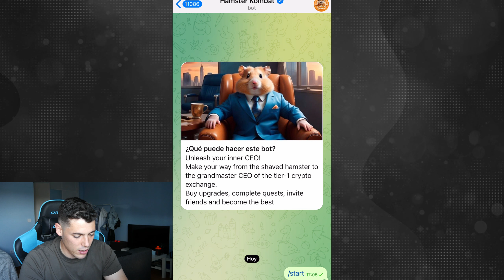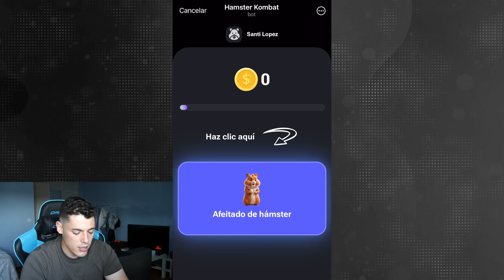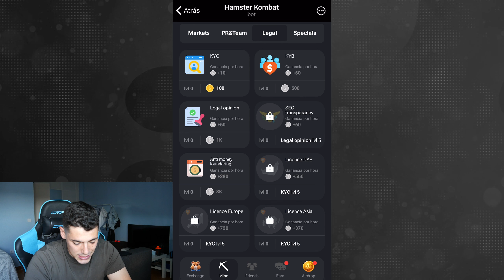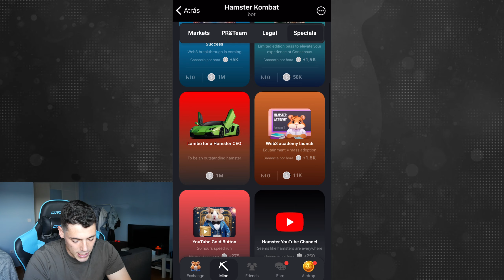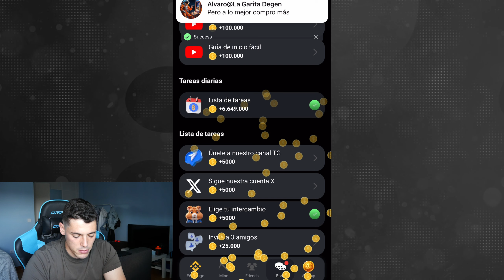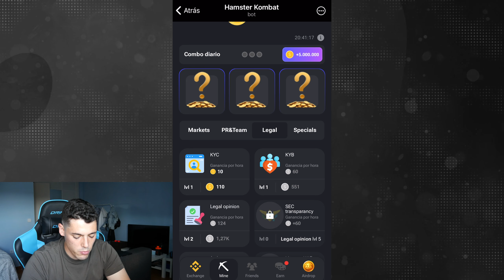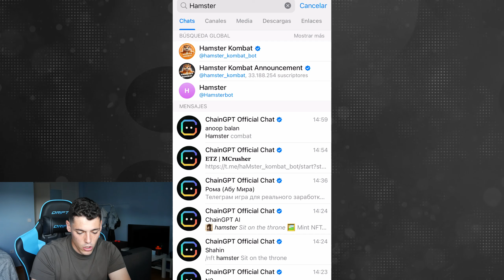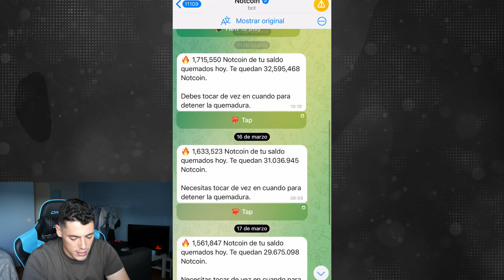🟢 ¿Cómo Empezar en Hamster Kombat? - El MEJOR Airdrop de Telegram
💱 Mi exchange (Donde compro y vendo criptomonedas) favorito (Si te creas la cuenta con este enlace recibirás un descuento de 20% en comisiones) 🎁

💬 Mi canal de telegram (Donde encontrarás toda la información más importante del sector) (INFORMACIÓN EXCLUSIVA 🔐 )